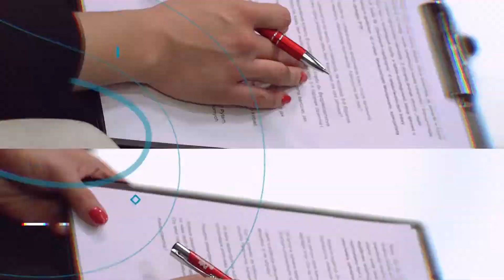Oblicza Medycyny - Jak zachować zdrowie i mieć "serce jak dzwon" | Puls Medycyny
Cukrzycę ma ok. 3 mln Polaków. Szacuje się, że zaburzenia lipidowe to problem ponad 15 mln z nas. Narastającym problemem jest plaga nadwagi i otyłości. Co zrobić, by mimo licznych zagrożeń zachować zdrowie i „mieć serce jak dzwon”? – w programie „Oblicza Medycyny” zapytaliśmy prof. dr hab. n med. Macieja Banacha, przewodniczącego Polskiego Towarzystwa Lipidologicznego.